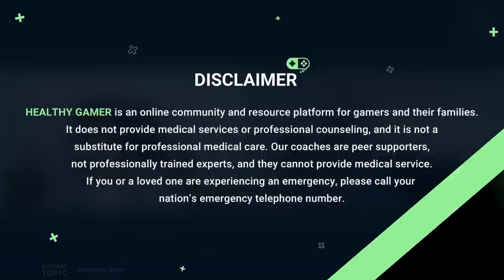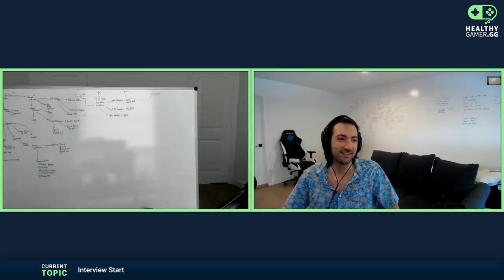The Power of "I'm Sorry' With HotshotGG | Dr. K Interviews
▼ Timestamps ▼
CLG's founder HotshotGG joins Dr. K for today's interview to discuss the trials and tribulations in owning and managing an eSports team and how to recognize and process emotions. Is it okay to hate? Should people that have wronged you apologize? Be sure to visit George's Twitter and thank him for coming

00:00:00 Intro Clip
00:00:13 Interview Start
00:02:40 Hotshot's and CLG's Origins
00:16:43 Prioritizing Games Over School
00:22:56 IBS and Psychosomatic Disorders
00:32:00 Dealing With Divorce and Death
00:44:50 Desire-Fulfillment
00:58:49 Unrealized Feelings
01:10:27 Coping With Betrayal
01:21:46 Healing Emotional Wounds
01:38:33 Psychological Blind Spots
02:00:56 Closing Thoughts